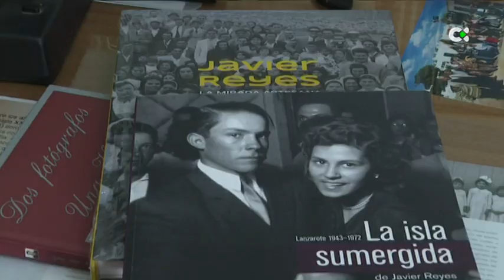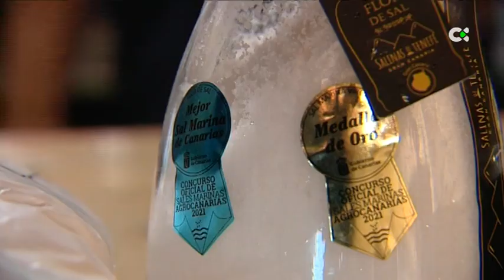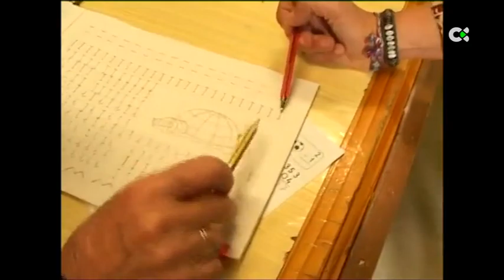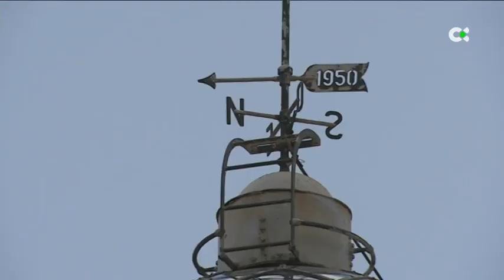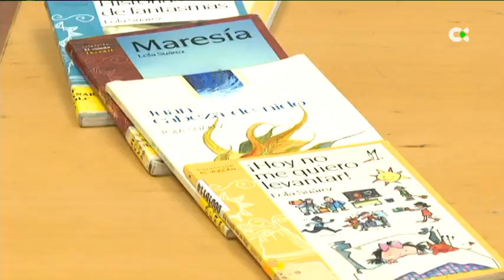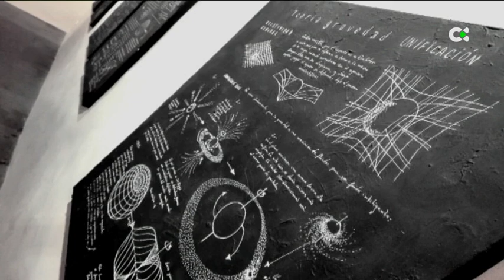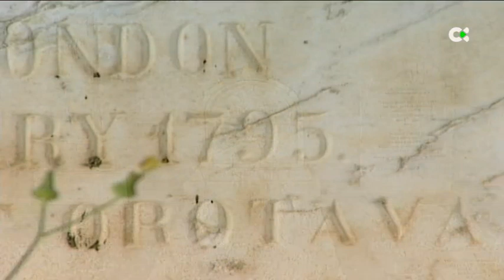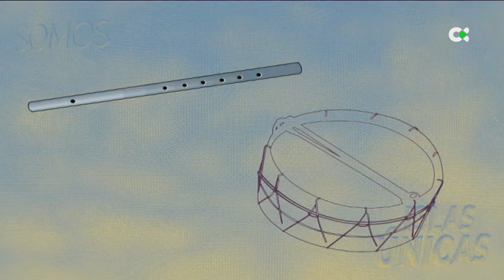Somos Alma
Le seguirá el Especial Servicios Informativos «Somos alma». Un programa exclusivo con motivo de la efeméride presentado por May Navarro que mostrará diversas piezas elaboradas por el Día de Canarias. Repasará la obra de 8 artistas que hablan de su isla a través de sus creaciones. Además, abordará la industria rural canaria, los instrumentos más desconocidos, historia de nuestras fiestas, mujeres de la cultura, arquitectura de un archipiélago, localizaciones de cine, e influencia de otras civilizaciones, en otros temas.